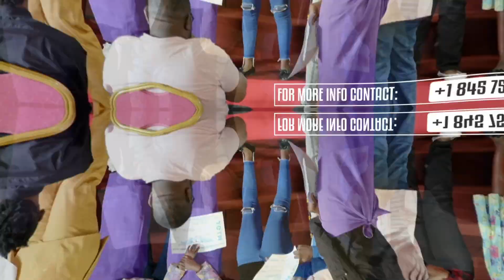Did You Know God Can Tell You The Dream You Had ,Time And What Happened ? Watch As It Happens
It is one thing to interpret a dream but it’s a totally different thing all together to tell someone the dream they had 3 days before and then interpret it…

Daniel 2v7-12
Once more they replied, “Let the king tell his servants the dream, and we will interpret it.”

Then the king answered, “I am certain that you are trying to gain time, because you realize that this is what I have firmly decided:
If you do not tell me the dream, there is just one penalty for you. You have conspired to tell me misleading and wicked things, hoping the situation will change. So then, tell me the dream, and I will know that you can interpret it for me.”

The astrologers answered the king, “There is not a man on earth who can do what the king asks! No king, however great and mighty, has ever asked such a thing of any magician or enchanter or astrologer.

What the king asks is too difficult. No one can reveal it to the king except the gods, and they do not live among men.”

ONLY GOD CAN DO THIS…